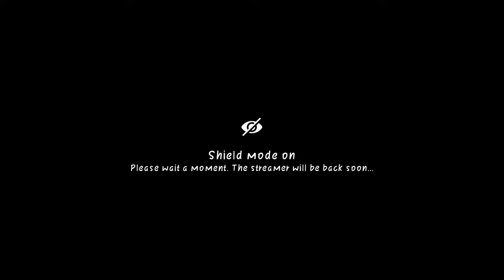Let's start a fresh and chill 2021 @Kerala Esports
►GAME :  Player Unknown's BattleGrounds Mobile

►About me

• Ashwin Anil
• I'm 18
• Part-time (Streamer,Content Creator,Competitive player)
• Kerala, Thrissur

►About Kerala Esports

Kerala Esports commonly know as KeSports in the mallu esports community is an e-sports organization/team founded on 24/10/2018 .We started our community with about 6-7 people who wanted to play CS:GO together , as time passed we found more people who shared common   interests and ideas in the gaming field and now our community has grown to about 100+ active members. The common goal we share is to popularize e-Sports in the Kerala.
Once which was just a small group of people who play CS:GO is now a huge group of people who not only play CS but also other games , the games which we have players are Valorant , Rainbowsix and many more , but its not all about competitive games here , we have fun playing other games like Skribble , Among us , Rocket League.

•Why e-Sports ?
Taking an example for the physical sport football, football was not as popular as it is today in India back before 2012, but during 2013 ISL (Indian Super League) came to be and it started the trend of competitive football there by increasing the number of fans and inspiring more and more people to play football and watch these tournaments, this can be done in the e-Sports field as well , bringing e-Sports on the table of youngsters who love playing games and would love a name for themselves in the community.

•Why Kerala-Esports ?
Kerala Esports is soon going to be one of Kerala's Leading Platforms as a multi-platform entity that is going to diversify into Hosting Tournaments, Marketing, Content Generation, News & Coverage and Hosting Events for Kerala/Indian Gamers!
Feel free to join our team Kerala Esports @Discord (link below) where you can find most friendliest Gamers ever and also we help/support Gamers with passion to achieve their dreams.

Contact / Follow us on:

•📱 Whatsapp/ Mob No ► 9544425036